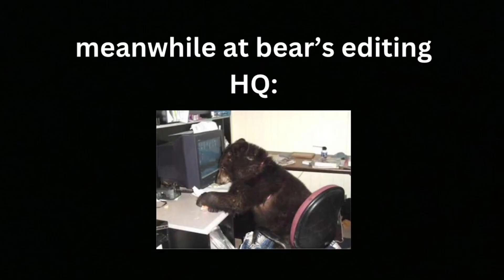The power these two give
“We’re just 10 year olds trapped in 1000 year old bodies”
-Renaynee, 2023

Support these two girls!